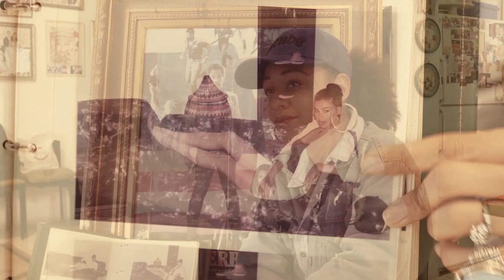Shallow - Lady Gaga, Bradley Cooper (A Star Is Born) (Debbi James Cover)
Check out Debbi James singing cover song “Shallow” performed by Lady Gaga & Bradley Cooper from the movie “ A Star Is Born”

Dedicated to her parents who passed away.
Tune into the interview find out this song means too her.